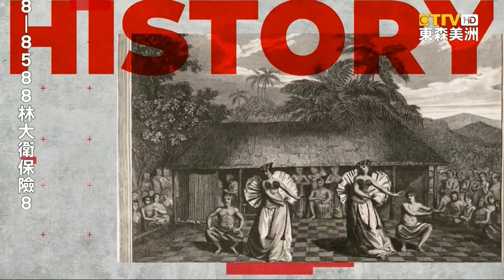小主播Brendan：6月7日「國家巧克力冰淇淋日」學習創意料理慶祝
「東森美洲電視 聯手 UniStar 演藝經紀學院」精心策劃「幼幼小主播 報新聞」，這次要預告 6月7號，美國是什麼 特殊節日。
很多人可能以為，普遍民眾最愛的冰淇淋，是香草口味的，其實並非如此喔！根據統計，最受歡迎的口味第一名，是「薄荷巧克力」，佔全美的 一成六。「巧克力」和「淇淋巧酥」則都是 一成五，並列第二名。而香草冰淇淋，則是 一成二、排名第三。
喜歡巧克力冰淇淋的觀眾，可以趁著這個日子，上網學習相關的 創意料理，和 家人一起分享慶祝。